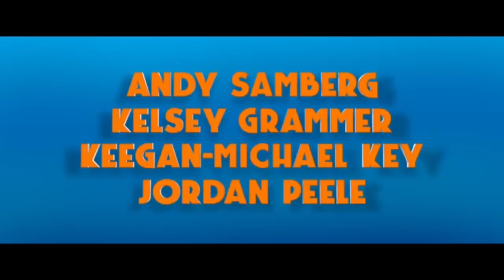Warner Animated Group Teaser Trailer